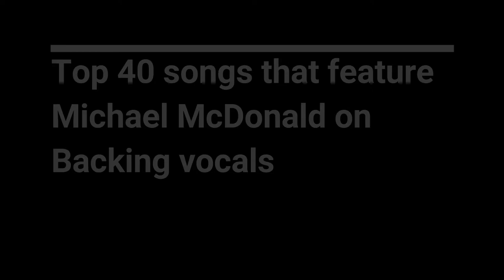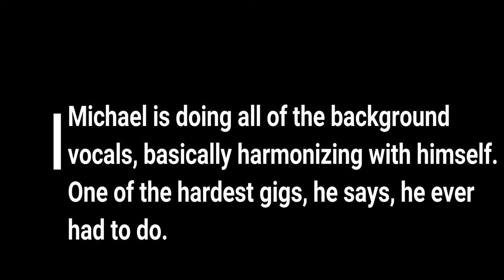Michael McDonald On Backing Vocals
Here's some Top 40 hits from the 70s & 80s that feature Michael McDonald on backing vocals.

You can watch the presentation, How The West Was Smooth: The History Of West Coast music

thewestcoastbreeze.com for more West Coast music!